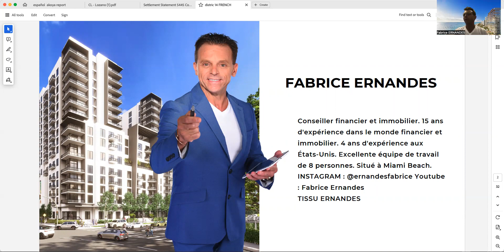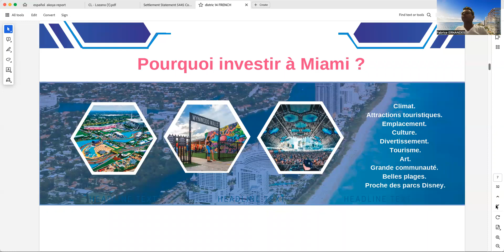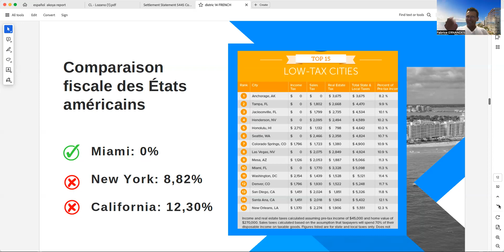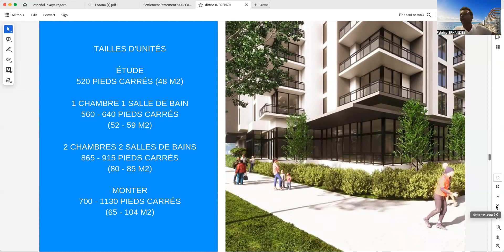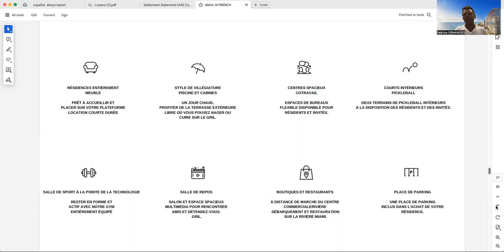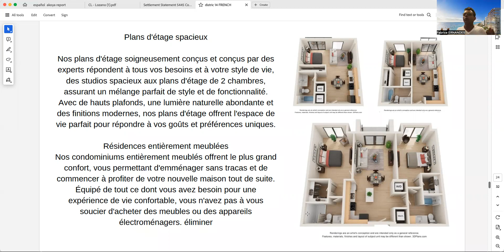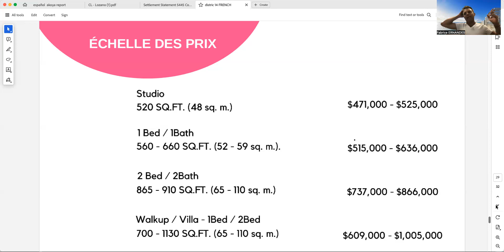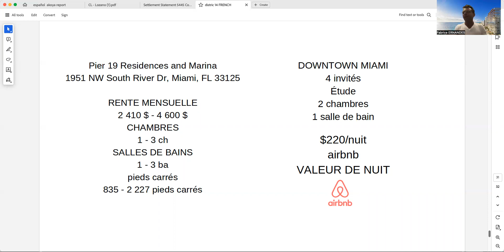14 River District - Presentation du projet de nouvelle construction en FRANCAIS